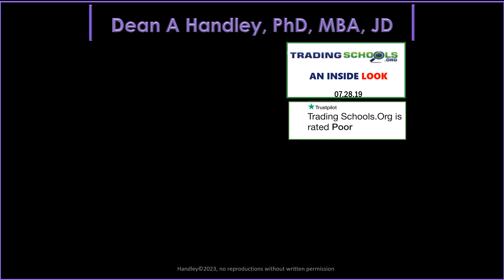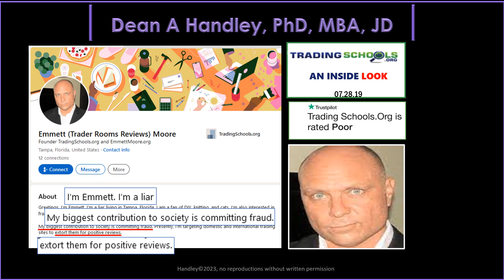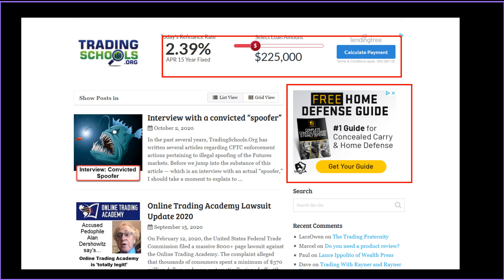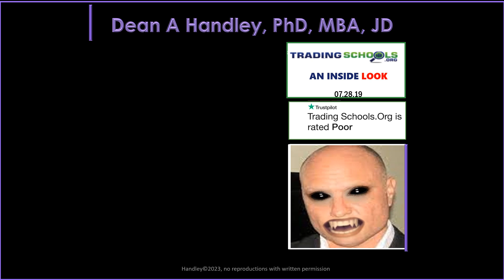Dr Handley's Review: Trading Schools dead and buried